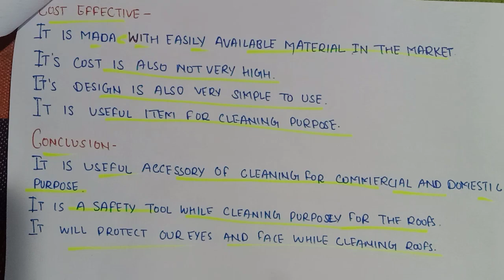ceiling dust capture with umbrella synopsis ।। new model ideas for inspire 2022।। sd gk study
ed videos,
google education,
youtube studio,

साइंस इंस्पायर अवॉर्ड सिनॉप्सिस कैसे बनाया जाता है और साइंस इंस्पायर अवार्ड की प्रोजेक्ट फाइल कैसे बनाई जाती हैं , साइंस इंस्पायर अवार्ड कौन-कौन से थीम्स के ऊपर बनाए जाते हैं , साइंस इंस्पायर अवॉर्ड 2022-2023 की पूरी जानकारी पाने के लिए चैनल को सब्सक्राइब करें।

🕉️🕉️smart dustbin synopsis

🕉️🕉️ award winning inspire  project file

🕉️🕉️ swachh Bharat swasth Bharat synopsis

🕉️🕉️ water alarm synopsis

🕉️🕉️science Inspire Award project files

🕉️🕉️ Inspire Award new model ideas